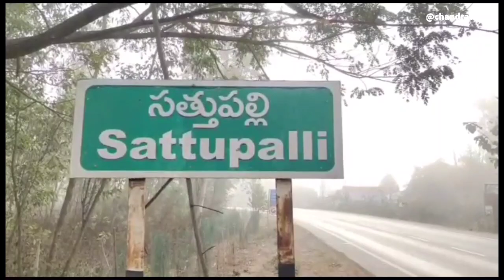అందుకే ఆగిన అద్దె ఆర్టీసీ బస్సులుsathupally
యాంకర్ వాయిస్:
ఖమ్మం జిల్లా సత్తుపల్లి ఆర్టీసీ డిపో సిఐ విజయశ్రీ వేధింపులకు గురి చేస్తున్నారని అసభ్య పదజాలంతో మాట్లాడుతున్నారని హయ్యర్ బస్సు డ్రైవర్లు విధులు బహిష్కరించి నిరసన చేపట్టారు.
సిఐ విజయశ్రీ తమను ఇష్టానుసారంగా,అమర్యాదగా మాట్లాడుతూ ఇబ్బందులు పెడుతున్నారని,ఎక్కువ స్టాప్ లలో ఆపాలని ఒత్తిడి చేస్తున్నారని దీంతో తాము డ్రైవింగ్ పై దృష్టి సారించలేకపోతున్నామని వాపోయారు.
గత కొద్ది రోజుల క్రితం సిఐ వేధింపులపై బస్టాండ్ ప్రాంగణంలో నిరసన చేపట్టి సమస్యను అధికారుల దృష్టికి తీసుకువెళ్లిన ఫలితం లేదన్నారు.సిఐ కి తోడు ఆర్టీసీ కండక్టర్లు కూడా తమపై పెత్తనం చేస్తూ అధికారులకు తమపై తప్పుడు ఫిర్యాదులు చేస్తున్నారని,ఉద్యోగంలోకి రానివ్వమంటూ బెదిరిస్తున్నారని ఆవేదన వ్యక్తం చేశారు.
హయర్ బస్ డ్రైవర్ల విధుల బహిష్కరణతో 60 ప్రైవేట్ బస్సులు డిపోకే పరిమితం కావడంతో ప్రయాణికులు ఇబ్బందులు పడుతున్నారు..